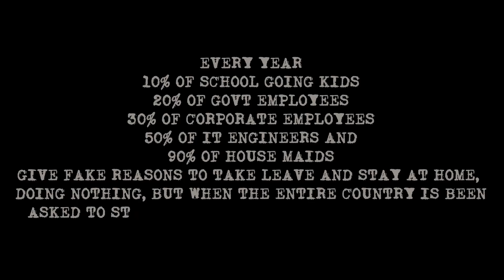Bore Apunde Rap!! | Machayenge Tulu Version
This is the Tulu adaptation of EMIWAY- MACHAYENGE (PROD BY.TONY JAMES).
21 days lock down has made many people go mad sitting at home, why not give ideas on how to kill time?
Why speak when you can rap it!! and that's how we decided to make this video
This Song was sung by Arpith Indravadan Shot and Edited by Mohamed Nawaz Re written by Arpith Indravadan and recorded by Abhishek Surathkal

Original Song Credits:
Artist/Lyrics- Emiway